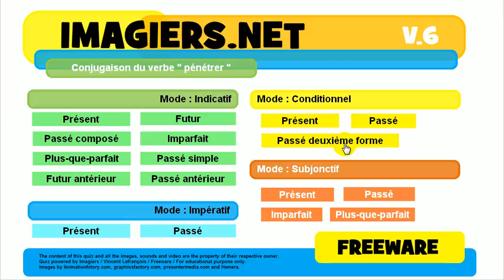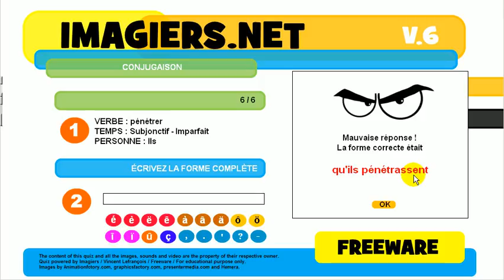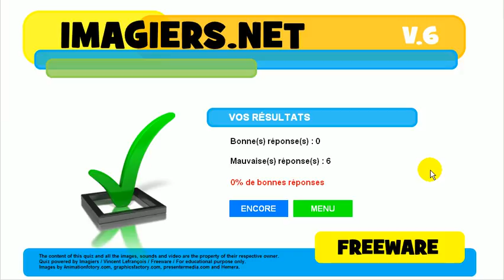Nauka francuskiego # Koniugacja # Czasownik = pénétrer